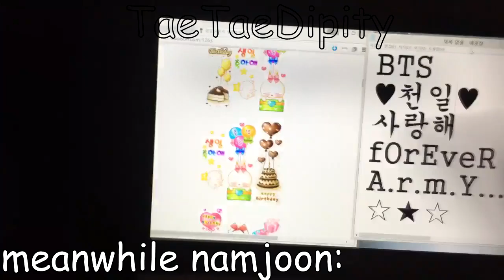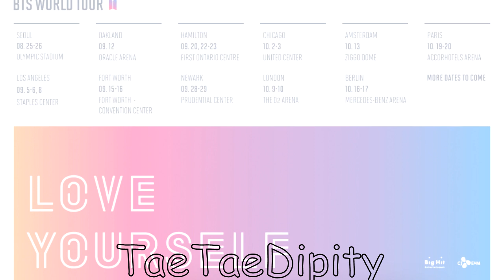bts crack #1 - SnAtChInG wIgS?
thank you guys so much for all the nice comments! they really mean a lot to me. ♡